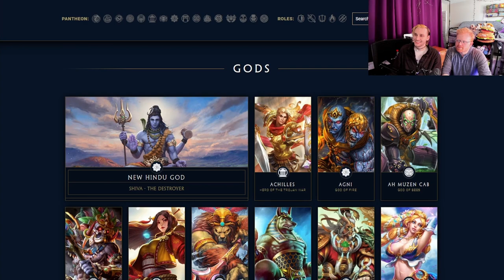SMITE Smash or Pass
We wanted to smash something, might as well be video game characters